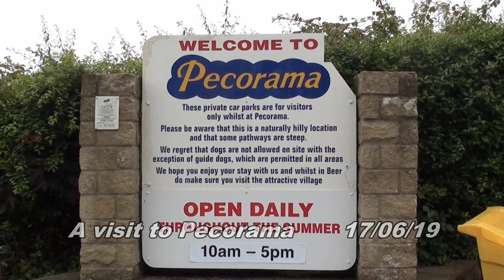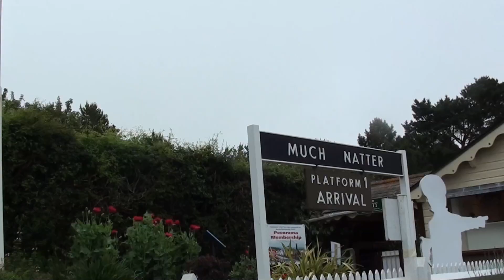A Steam train ride around the Gardens of Pecorama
Pecorama is a tourist attraction on the hillside above the village of Beer, Devon, in southwest England, that includes a display of many model railways, gardens, a shop, and the Beer Heights Light Railway. The attraction is owned and run by Peco, a UK-based manufacturer of model railway accessories.